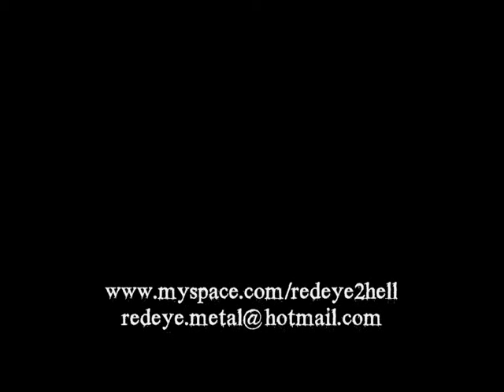REDEYE @ studio (28.11.2009)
REDEYE recording the upcoming single "Gospel Of Disbelief"

REDEYE nauhoittamassa tulevaa sinkkua "Gospel Of Disbelief"